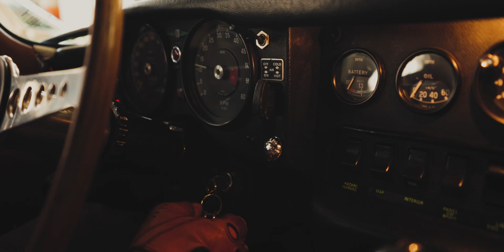Jaguar E-Type (1969) - Fahren mit Drohne gefilmt, und car-to-car - Driving, drone, car-to-car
Juli 2023: Mit dem Jaguar E-Type in und um Kemptthal, Motorworld/The Valley, gefilmt car-to-car und mit Drohne

Kaum ein Klassiker verdient die Bezeichnung "Ikone", der E gehört definitiv dazu! 6 Zylindermotor, zeitlose Form, und ein sensationelles Fahrerlebnis - und dieser hier kann gemietet werden

July 2023: With the Jaguar E-Type in and around Kemptthal, Motorworld/The Valley, filmed car-to-car and with drone.

Hardly any classic car deserves to be called an "icon", the E is definitely one of them! 6 cylinder engine, timeless shape, and a sensational driving experience - and this one can be rented